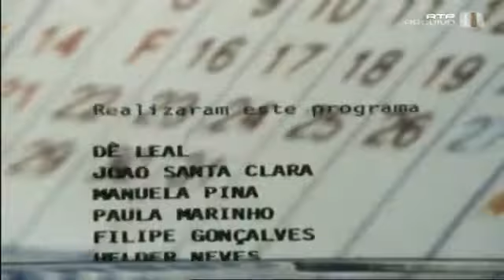Feliz Páscoa - Verdadeira História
Que legal quando chega a Semana Santa! Feriado na escola, reunião com a família e amigos, ovos de páscoa. Mas qual será o verdadeiro sentido da Páscoa .

Ver episodio:

SEXTA-FEIRA SANTA 15H IGREJA DA VITÓRIA DE DEUS Gaia PORTUGAL.

Cerimónias de Sexta-feira Santa na Matriz da Ribeira Grande 2016.